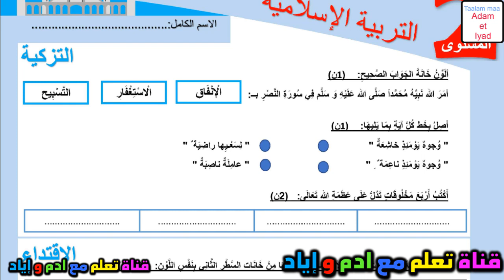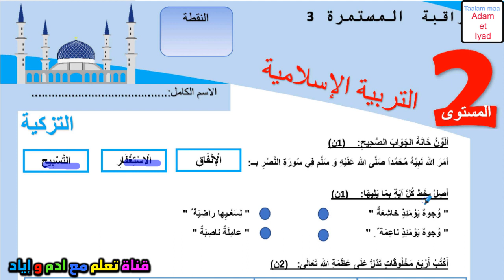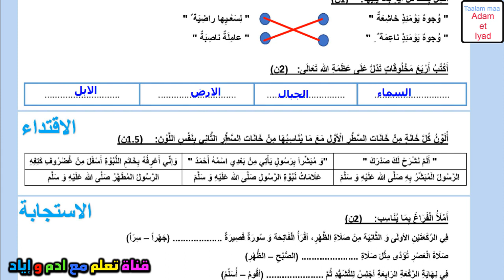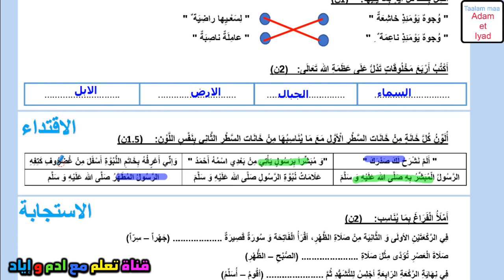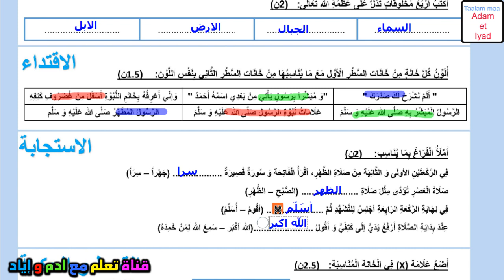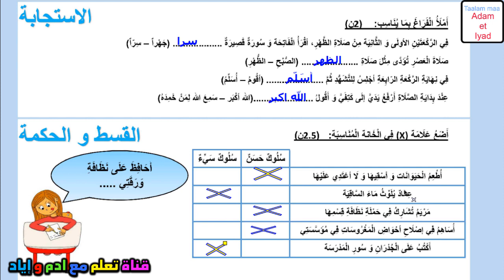فرض التربية الاسلامية الفرض الأول الدورة الثانية المستوى التاني فروض المرحلة الثالثة 2023